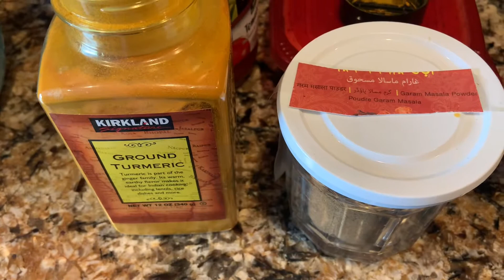ارز بسمتي الاصفر حتكوني مسيطرة يا حتة سكرة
٢كوب رز بسمتي
٢ كوب ماء ساخن
ملعقة كركم
ملعقة بهارات
ملح
زيت او زبدة
ملحوظة البهارات حسب المذاق المفضل ليكي او من غير بهارات كله جميل